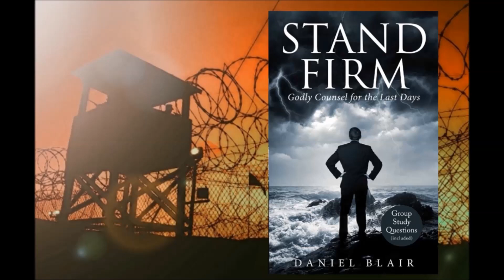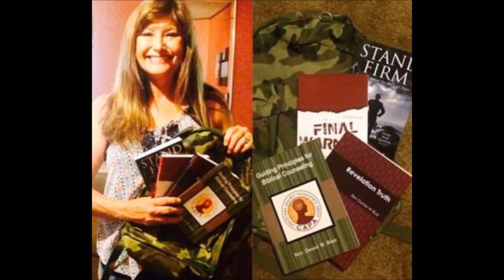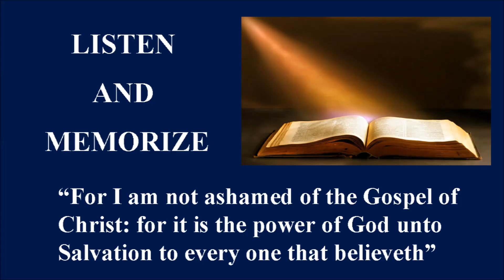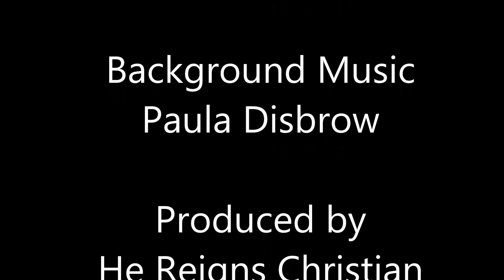The Battle Belongs to the Lord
A very important part of being prepared spiritually for the "End Times" is being dressed in and utilizing, the whole armor of God for Satan will be extremely powerful and even more deceptive because he knows that his time is short.